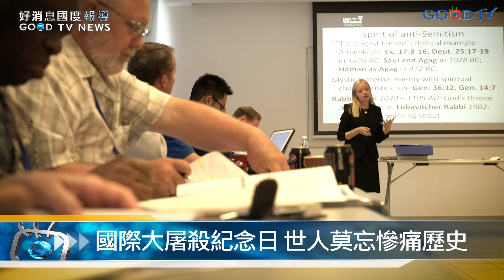國際大屠殺紀念日 世人莫忘慘痛歷史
每年1/27是聯合國所定的大屠殺國際紀念日，台灣和世界各地都會舉辦紀念活動，提醒世人莫忘這段六百萬猶太人慘遭殺害的黑暗歷史。
許多國家的電視台此期間會播放以色列當年春天在耶路撒冷的大屠殺紀念館舉行的紀念會影片。這一天以色列全國會停下腳步，哀悼那些被納粹和同黨謀殺的人，同時也紀念列國中的義人，當年他們如何冒著生命危險救援了猶太人。

紀念儀式包含了倖存者的見證、詩文朗讀和禱告，也點燃火把，一支火把代表一百萬在大屠殺期間被殺的猶太人。
為了避免大屠殺的歷史被世人遺忘，以色列政府成立了大屠殺紀念館Yad Vashem，致力於尋找收集大屠殺時期的歷史文物、教育國內外民眾反閃主義(或稱排猶主義)的發展和危險性。雖然猶太人遭到大屠殺已經是上個世紀的歷史，可是種族主義、反閃主義仍然存留至今，2018年10月底發生在美國匹茲堡的生命樹猶太會堂屠殺事件，11條無辜的生命被槍殺，只因為他們是猶太人，因此這個課題需要國際社會認真面對，引以為戒。